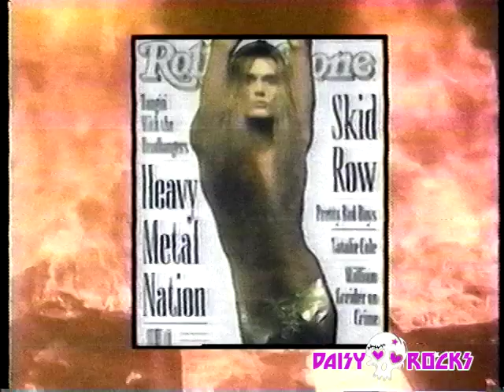Skid Row - Sebastian Bach Interview 1991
Originally aired as a pre-recorded segment on the 1991 MTV Music Awards.

Copyrights belong to their original owners. All music videos, Interviews and Opening Credits posted on this channel is meant for entertainment and FAN purposes only.